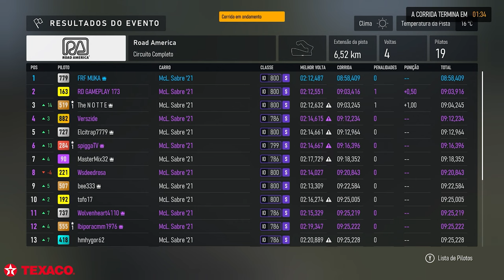Online com a McLaren Sabre no Forza Motorsport